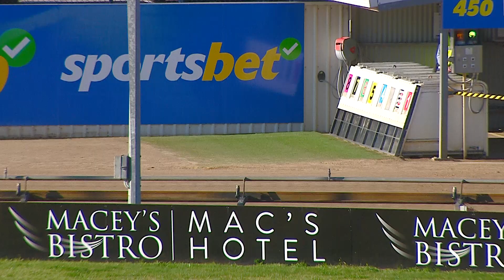WBL MON 12 AUG 24 R5